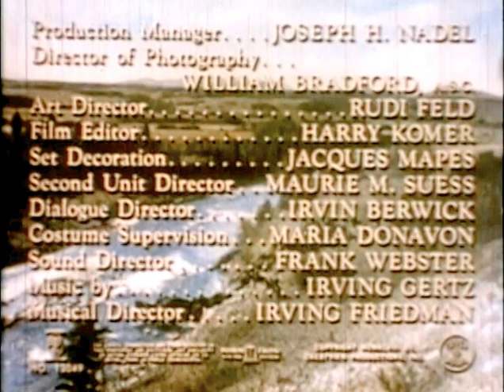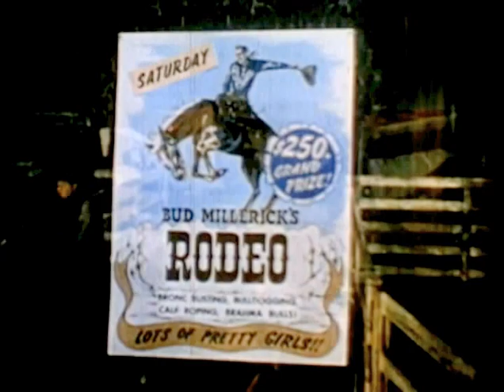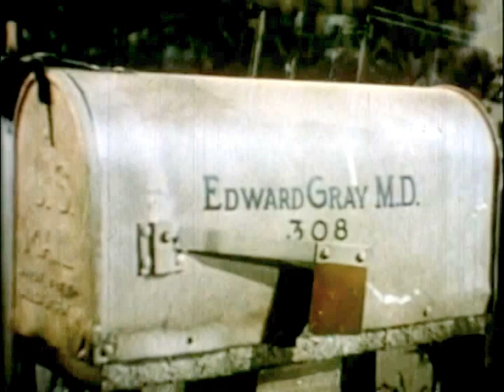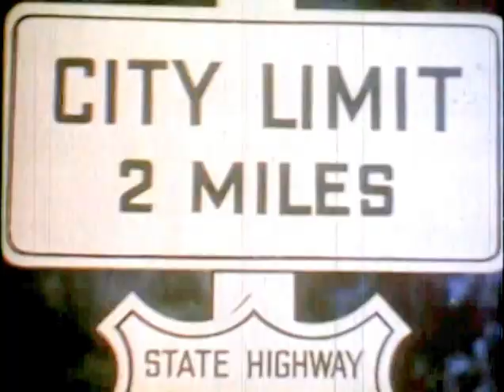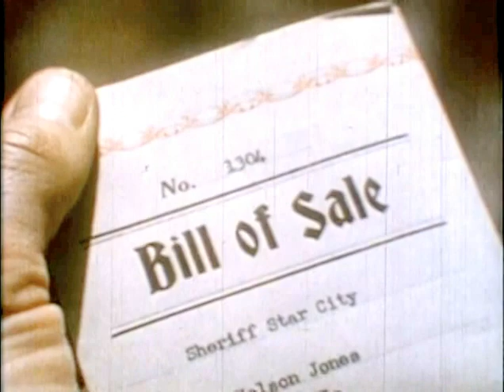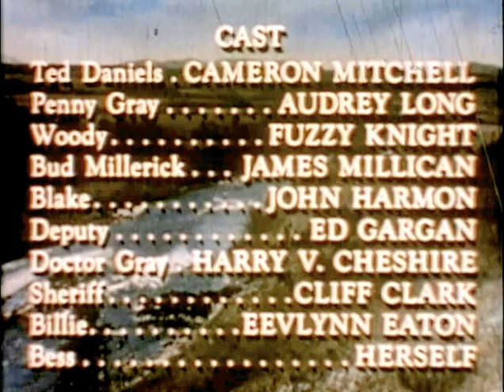Adventures of Gallant Bess (1948) CAMERON MITCHELL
Stars: Cameron Mitchell, Fuzzy Knight, and Gallant Bess

A heartwarming tale of a rodeo rider's love for his award-winning horse.